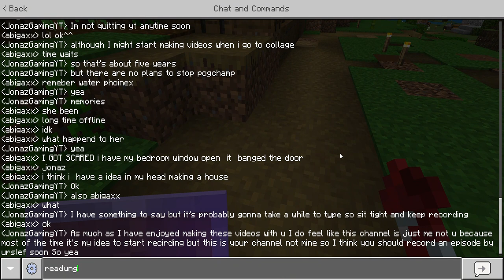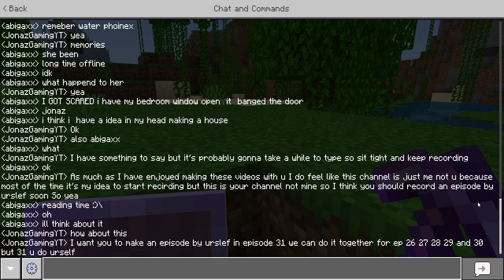pogchamp season 3 ep 25 tunnel time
just  making tunnel and stuff :/